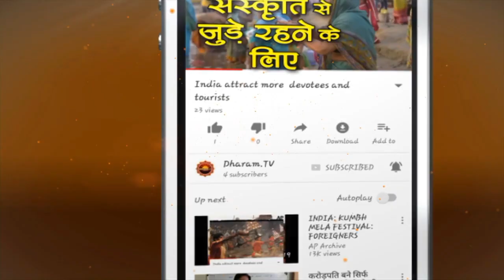Haridwar Kumbh Mela 2021: कुम्भ मेले के शाही स्नान के दिन पानी में डुबकी क्यों लगाते हैं? - DharamTv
कुम्भ मेले के शाही स्नान के दिन लाखों लोग पानी में डुबकी क्यों लगाते हैं? सद्गुरु इसका विज्ञान समझा रहे हैं।
The Significance of the Kumbh Mela Shahi Snan: Sadhguru explains why the Kumbh Mela is significant and explores how Indian culture created many tools for the liberation of the human being.

►धर्म टीवी का ओफ़िशिअल हिंदी Helo प्रोफाइल
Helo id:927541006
►धर्म टीवी का ओफ़िशिअल हिंदी Sharechat प्रोफाइल

हरिद्वार कुंभ का पहला स्नान मकर संक्रांति स्नान,Makar Sankranti Snan,Haridwar Kumbh Mela 2021,haridwar kumbh mela 2021,haridwar kumbh mela,haridwar kumbh 2021,haridwar mahakumbh 2021,har ki pauri haridwar,